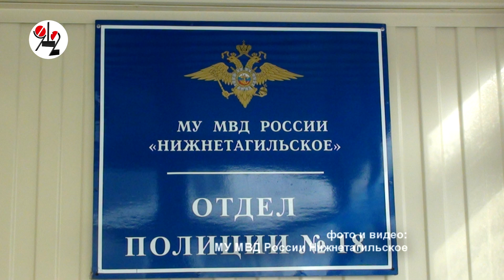Бухие тырят куртку с пневматом наперевес.Real video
Менты схватили на улице пьяных и впаяли "вооружённый разбой".